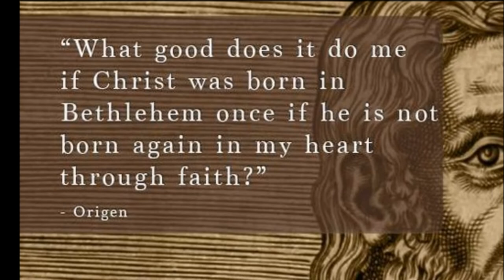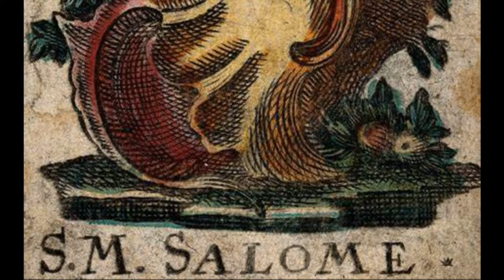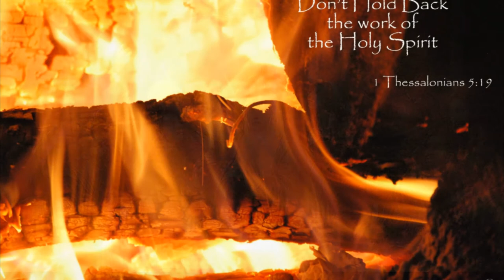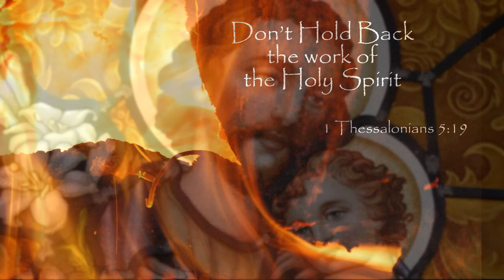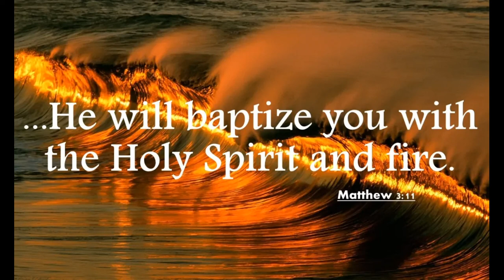Did the Early Church Believe Hell Lasts Forever